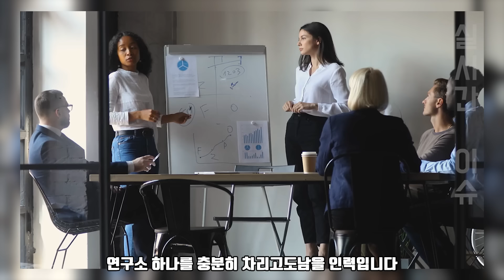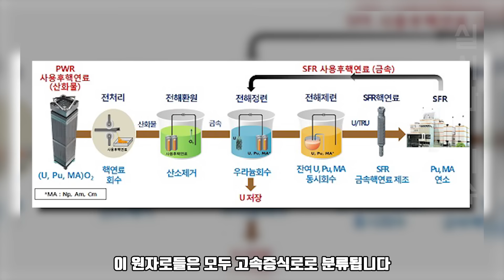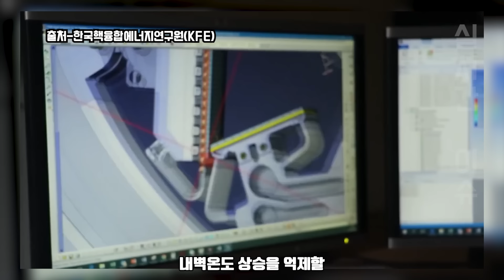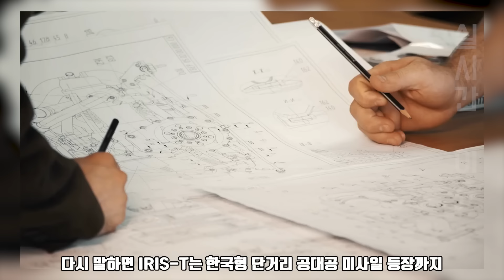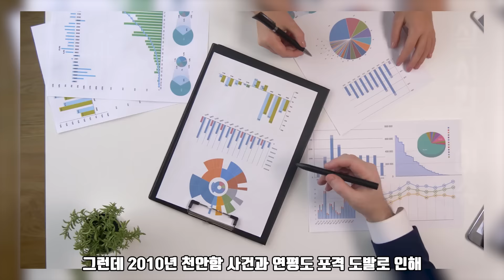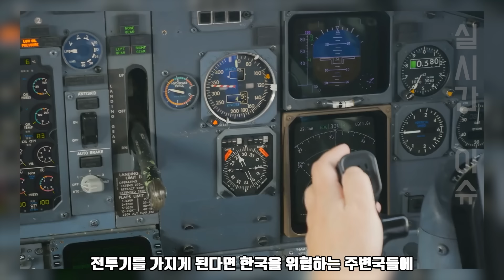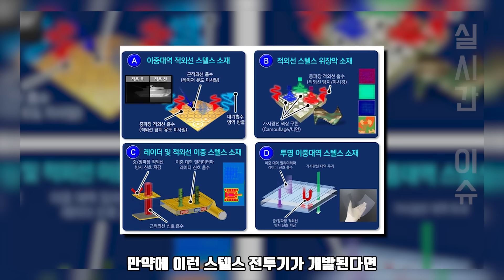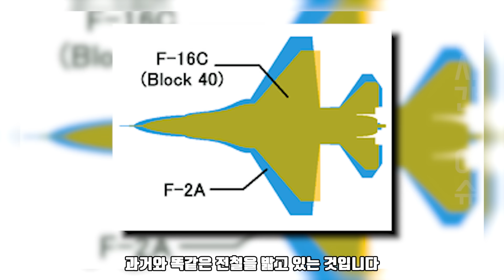위대한 대한민국! 1월 30일 11:00